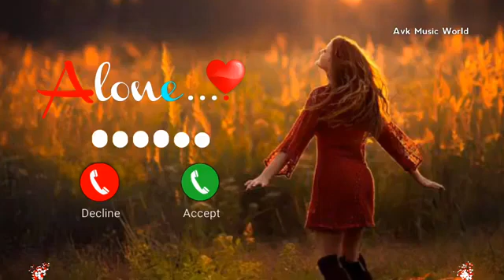New ringtone 💕 Hindi Ringtone 💗 cute message Ringtone 💞 sms ringtone 💙 song ringtone 💕 Hindi(1)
cute SMS ringtone 💕 message Ringtone 💞 notification ringtone ❤️ new SMS ringtone 💕 Realme Ringtone 💕 OPPO Ringtone 💕 viral Ringtone 💙 SMS ringtone 💕 trending ringtone 💕 Hindi Ringtone 💗

2021 , mobile mp3 ringtone 2021, Hindi sad ringtone
Android ringtone,bangla Ringtone only music tone apple
30 second best Hindi ringtones Tik Tok best flute ringtone Attitude